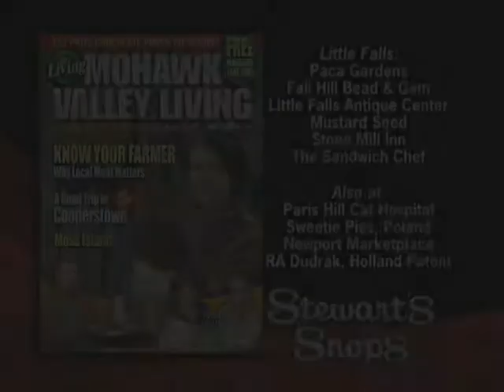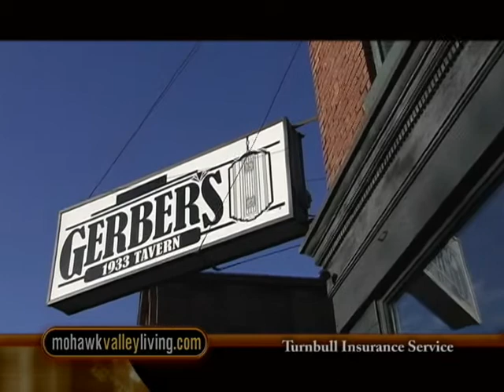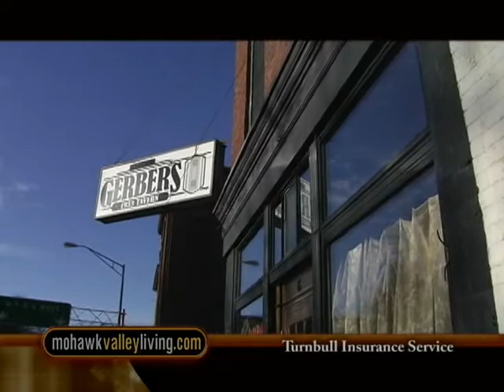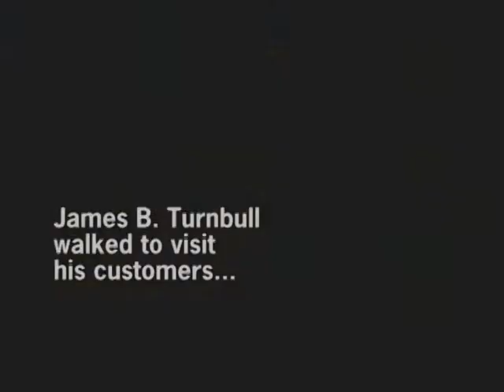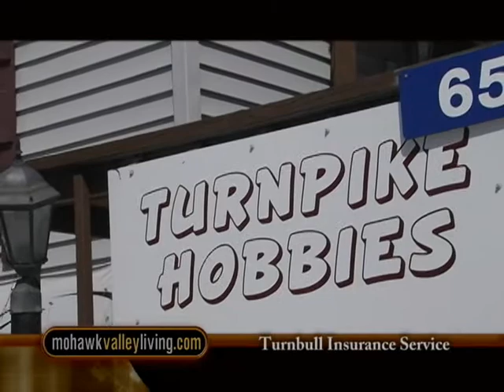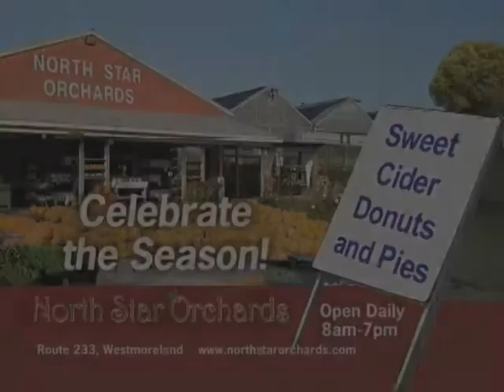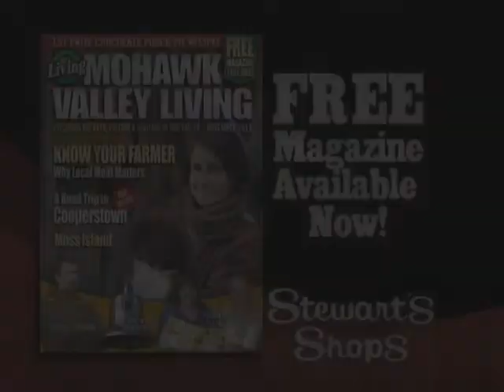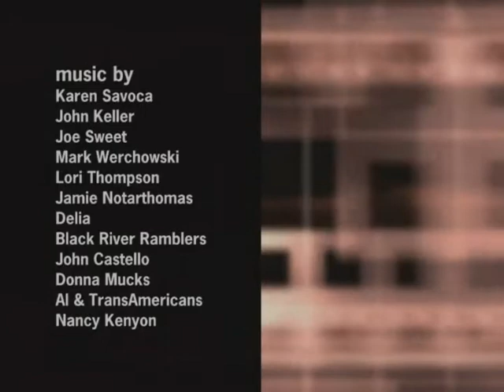Mohawk Valley Living #418 Bosco House, Utica, Sharon Springs, Tucci Hot Rods